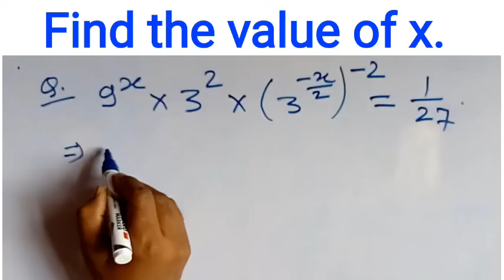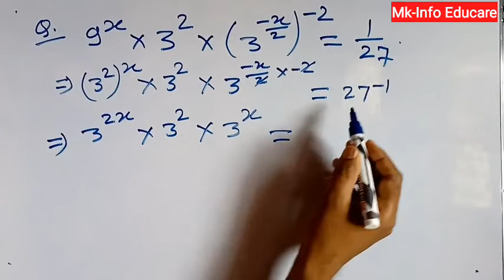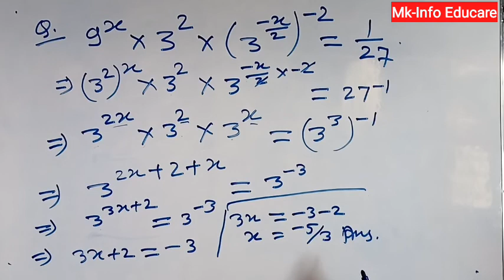घातांक एवं करणी | Indices and Surds | Exponents and Surds | Class 8, 9 Maths. Find the value of x.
Exponent Chapter.
Exponents and Surds.
Ghatank evam Karni.
power and Index.
Index, Surds, power, Exponent, Ghatank, karni,
If base is same in both sides of equation, then Powers are also same.